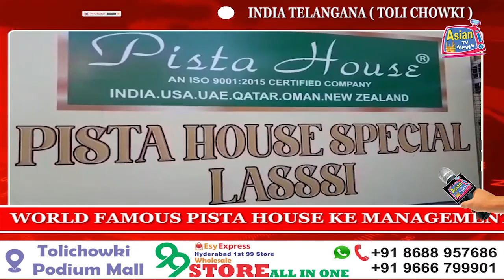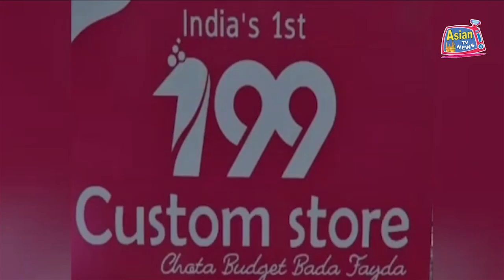PISTA HOUSE KE MANAGEMENT KI JANIB SE COVID-19 KI GUIDELINES KO FOLLOW KARTE HUE HALEEM DI JA RAHI.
WORLD FAMOUS PISTA HOUSE KE MANAGEMENT NE COVID-19 KI GUIDELINES KO FOLLOW KARTE HUE PISTA HOUSE HALEEM KE BRANCHES KE ZARIYE AWAAM KI KHIDMATH ME HAZIR HAI.